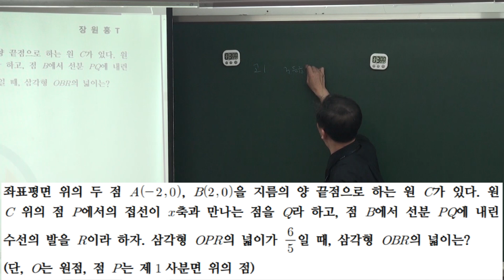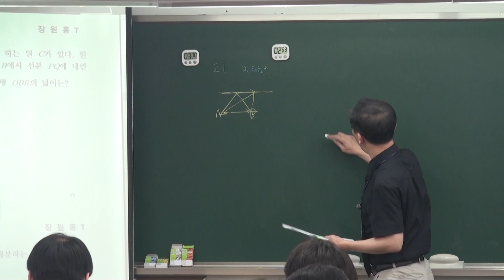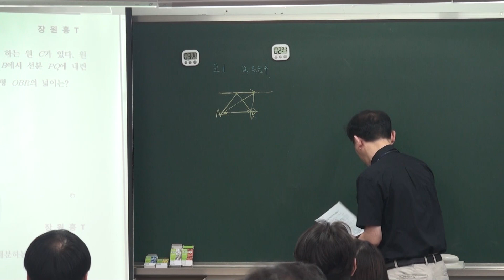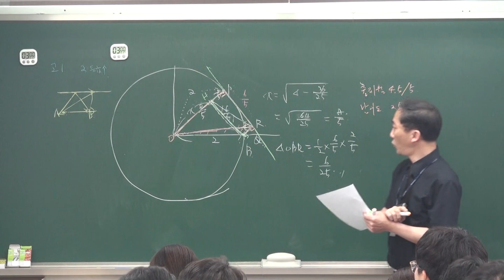빨리감기 아닙니다.엄청난 속도감![수학과 장원홍T 6월 강평]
수학과 선생님 장원홍T의 6월 강사시험 영상입니다.

-편집 조형우